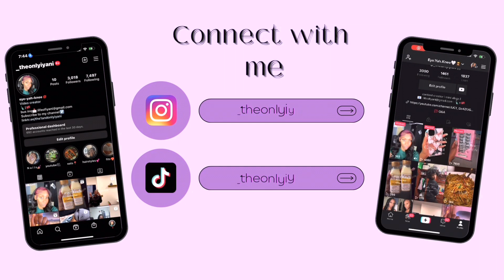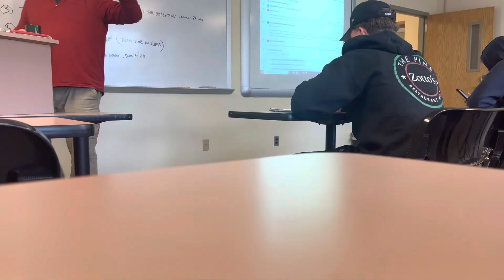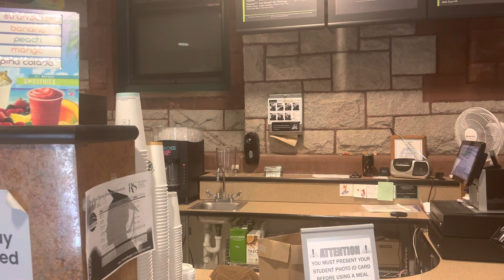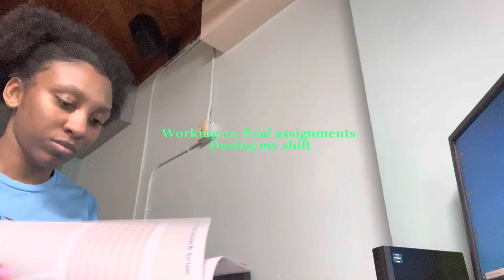College Senior Diaries 018 + LAST TUESDAY OF MY FINAL SEMESTER OF COLLEGE🎓+ studying for finals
About me ♡
Zodiac sign: Sagittarius
Height: 5’4
Ethnicity:🇹🇹